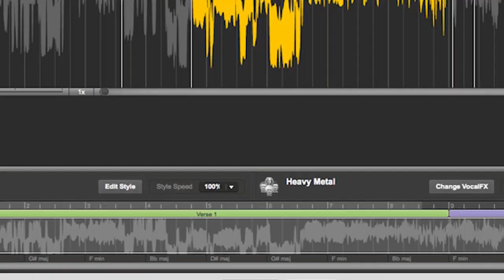दैलेख आठबीस नगरपालिका २ सिंगौडीमा पुरानो सँस्कृतिको संरक्षण गर्दै माई भगवतीका भक्तजनहरु 2018/2075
Sembhek Music Pvt.Ltd. Present's
SEMBHEK MUSIC  is one of the pioneer production and distribution company that has been working in Nepalese entertainment industry.
Working in the creation of different Audio & Video, Short films, Music videos and many more. We are uploading New short movies, songs, music videos, documentary by buying digital rights as well as creating our own production house. Considering our effort and contribution towards upliftment of Nepalese Entertainment industry.
Sembhek Music Pvt.Ltd.